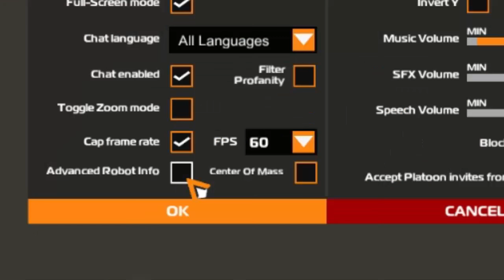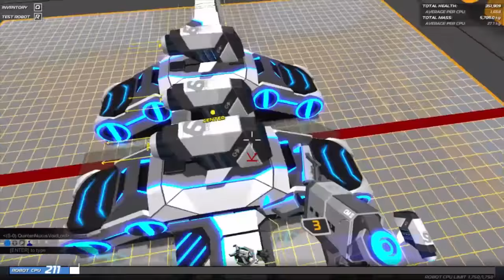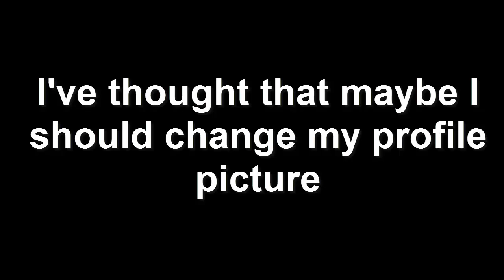Flying Mechs! Robocraft Update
They're so beautiful :')

The bot I made is called "Rose" by Gromek999

go buy his bot, it's really fun

Overwatch Play of the Game theme

Fun fact: Mechs fly north in the winter